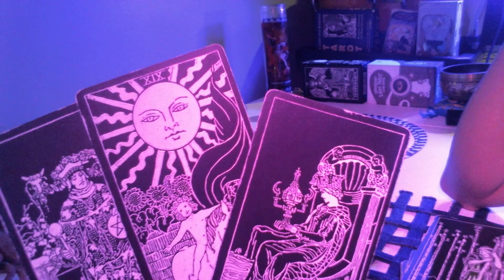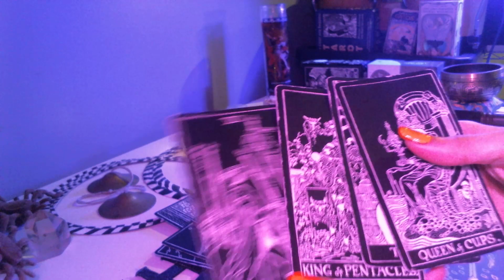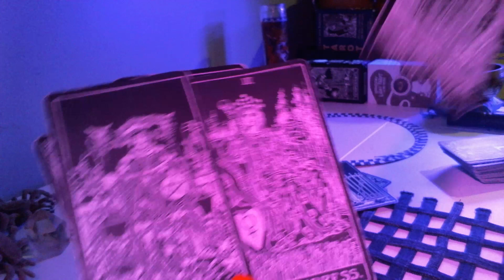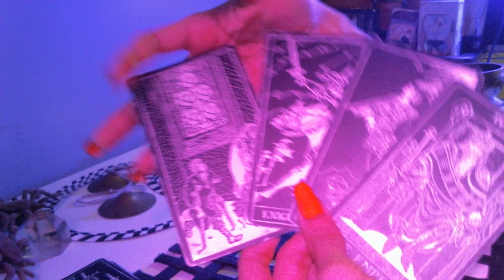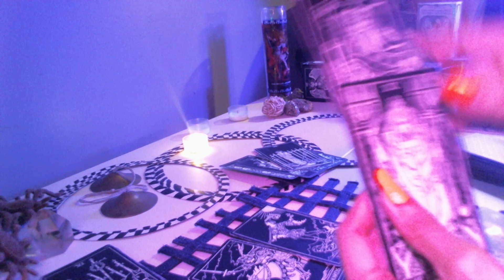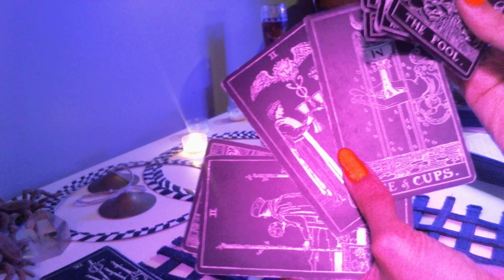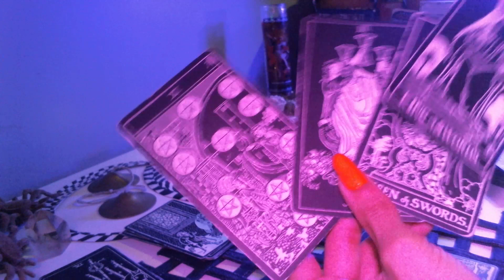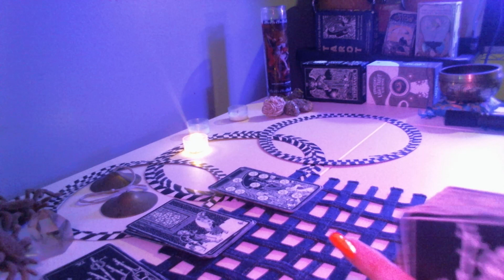Capricorn reading. Love: Engagement & an ex takes a leap of faith.